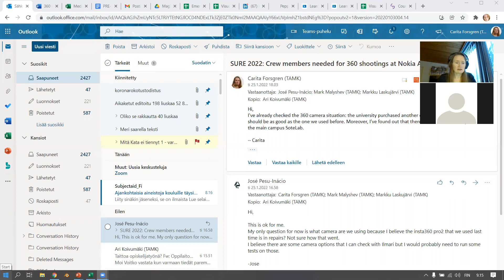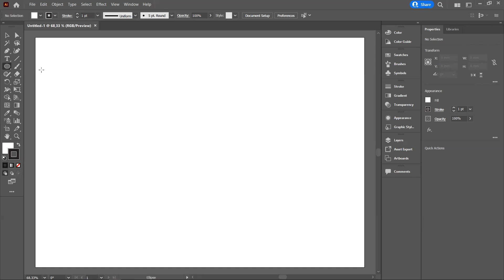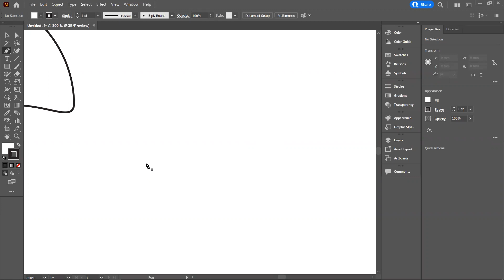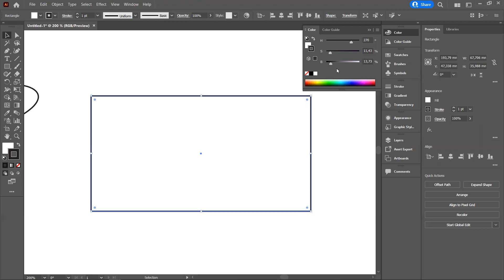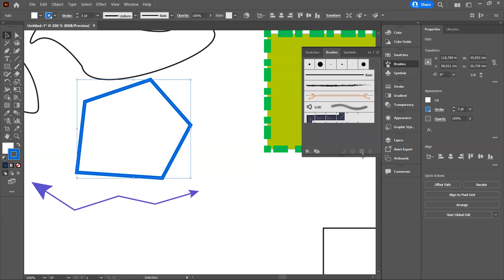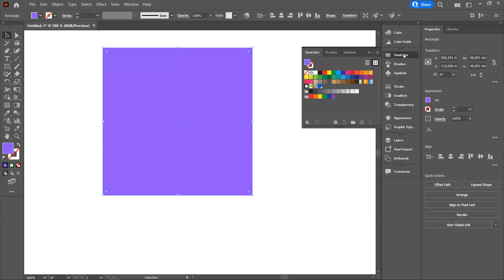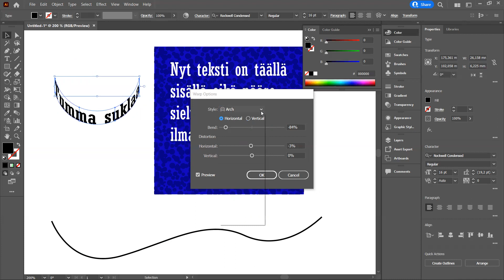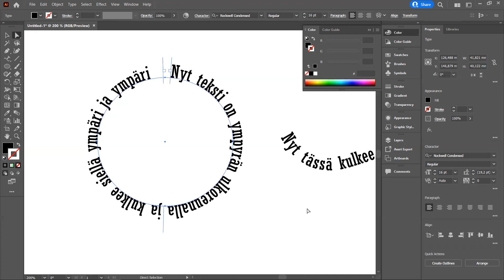Adobe Illustratorin alkeet 1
Carita Forsgrenin luento TAMKin Graafinen viestintä -kurssilla keskiviikkona 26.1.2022